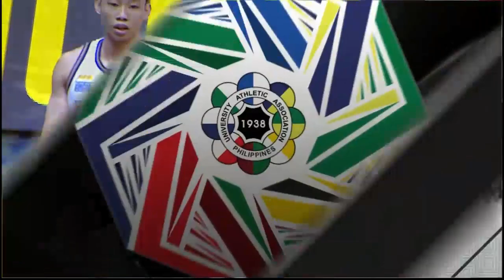NU vs. ADMU - October 26, 2019 | 1st Quarter Highlights | UAAP 82 MB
UAAP 82 Men's Basketball: National University vs. Ateneo De Manila University | 1st Quarter Highlights | October 26, 2019